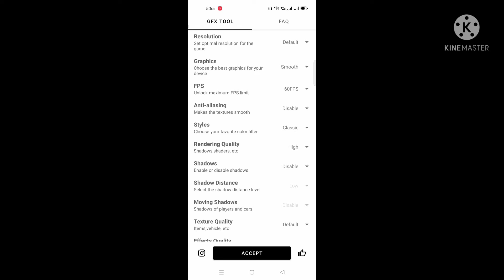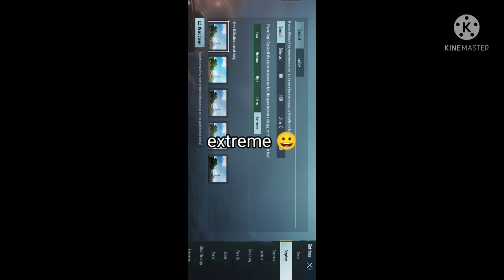best gfx tool for pubg low end device |magical world gaming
link of gfx tool